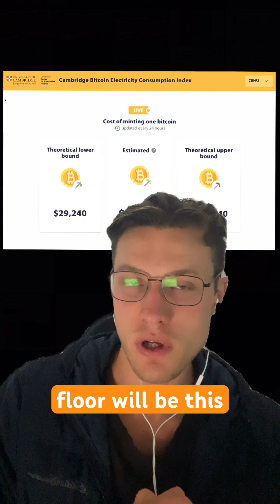A new BITCOIN PRODUCTION metric from the 🎓Cambridge University Centre for Alternative Finance